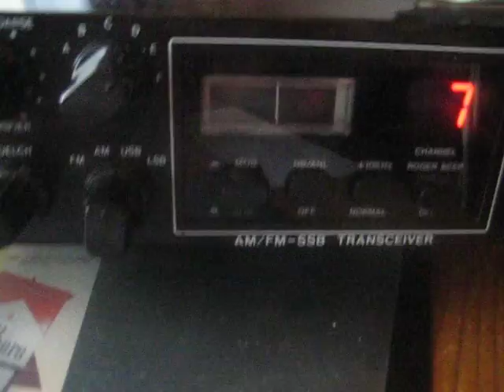20DX/EU062/E Norway Engeloya Isl. 5x9 on 4 years old /-/-/ -Yagi-Antenna